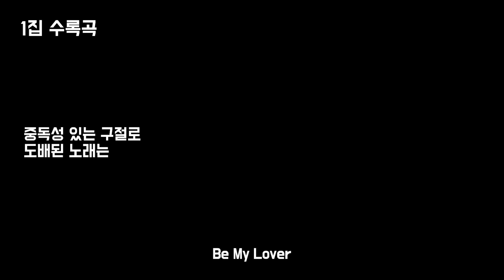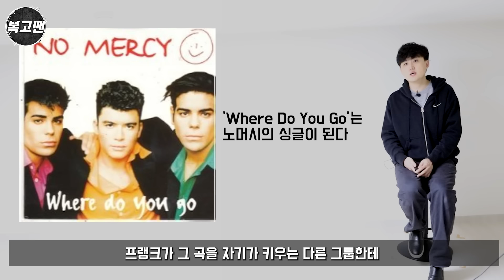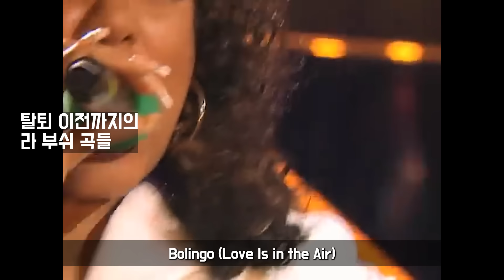천재 혹은 사기꾼 프로듀서의 부활 - 라 부쉬 (La Bouche) 이야기 (ft. 르 클릭)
라 부쉬의 멜라니 손튼과 프랭크 파리안의 이야기를 알아봅니다.